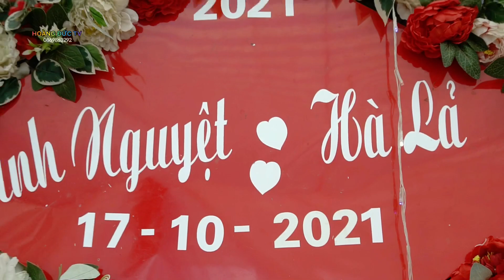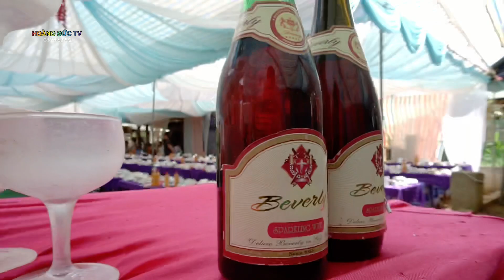LỄ VU QUY - MINH NGUYỆT & HÀ LẢ - BẢN NÀ KẸ NẬM LẦU THUẬN CHÂU SƠN LA - 17/10/2021